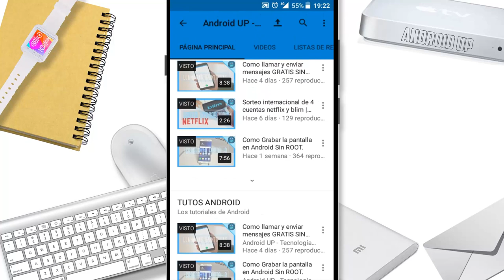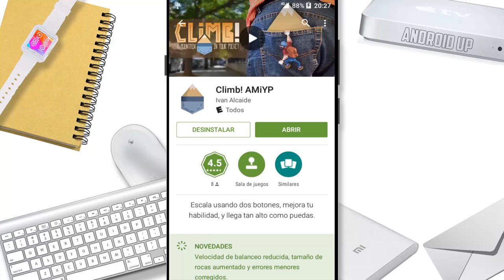Nuevo Juego de Agilidad para Android que Deberías Tener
Hola amigos de Android UP les Traigo un Nuevo video esta vez de un Maravilloso juego climb a